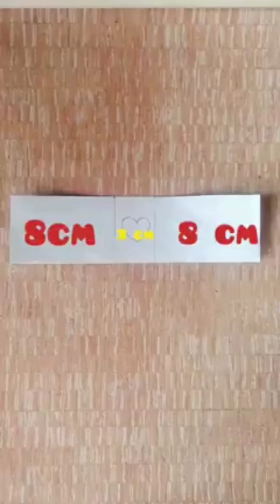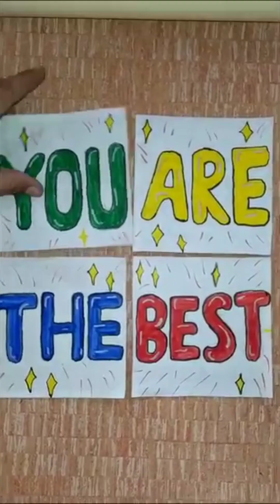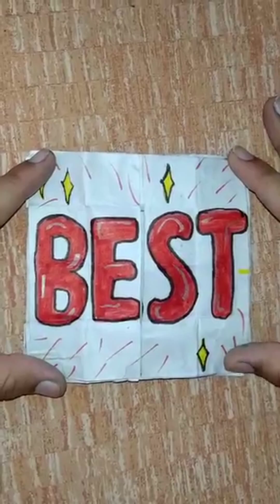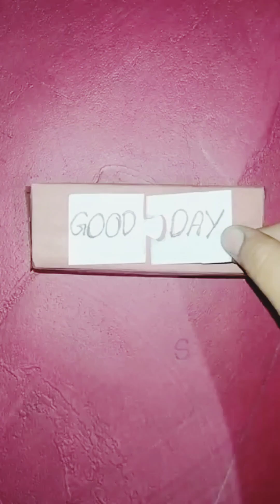some of my magical videos